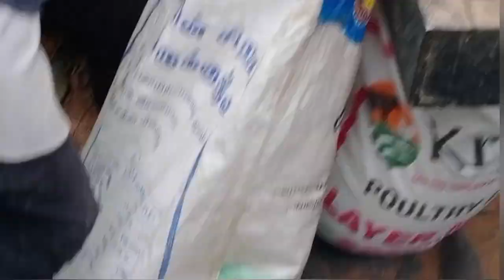EICHER 242 tractor attachment RICE MILL machine in Kollimalai Hill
RICE mill machine belt connectivity in PTO shaft attachment single cylinder Eicher 242 tractor, Tamilnadu Kollimalai Hills, rice mill input energy in diesel engine tractor PTO shaft running speed, Eicher 242 engine single cylinder engine the tractor very fast PTO shaft rotation energy belt connecting in the machine very nice

# all tractors
# Eicher 242 tractor
# tractor  attachment  rice mill
# rice mill
# Tamilnadu Kollimalai Hills